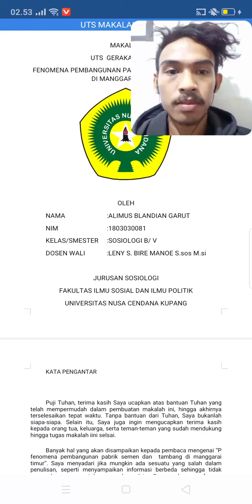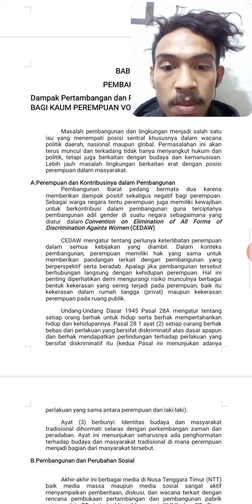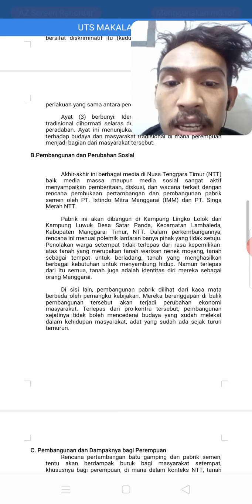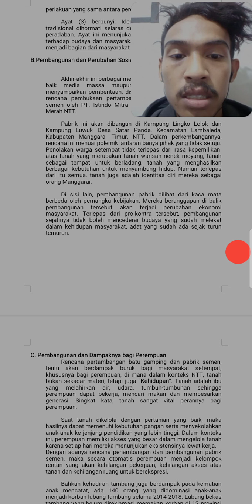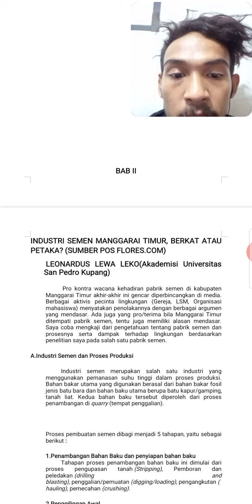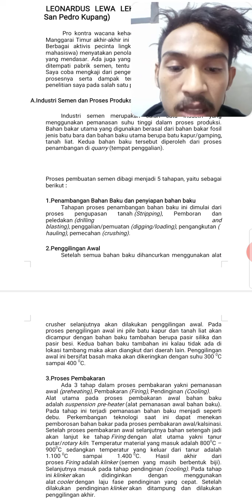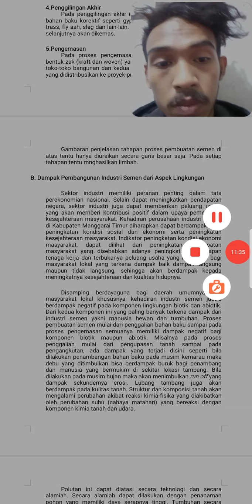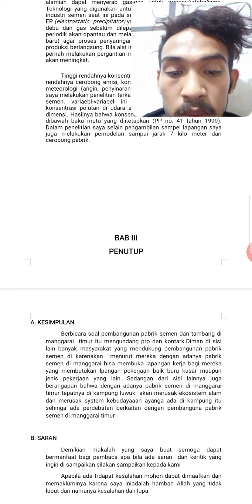MST-GERSOS KASUS TAMBANG DAN PABRIK SEMEN MANGGARAI TIMUR(4)